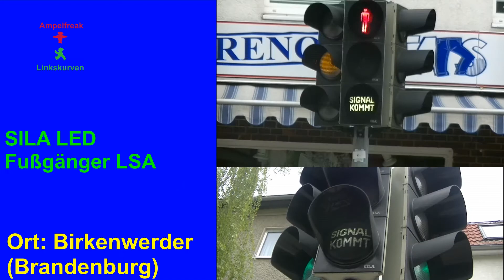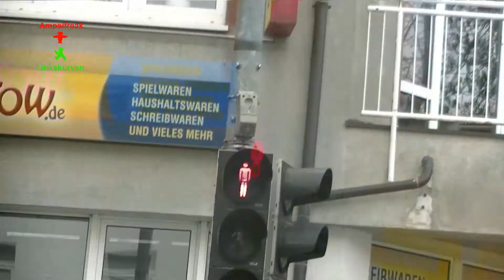SILA (Swarco Mondial) LED Fußgänger LSA mit alte Streuscheibe bei "Signal kommt"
Ort: Birkenwerder